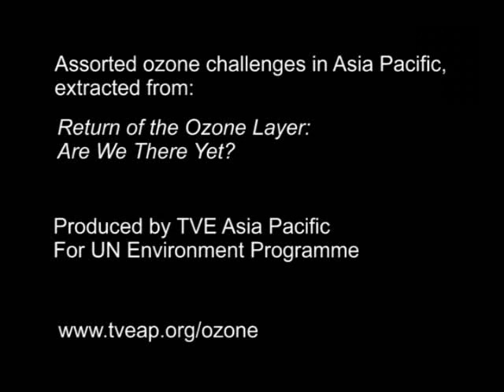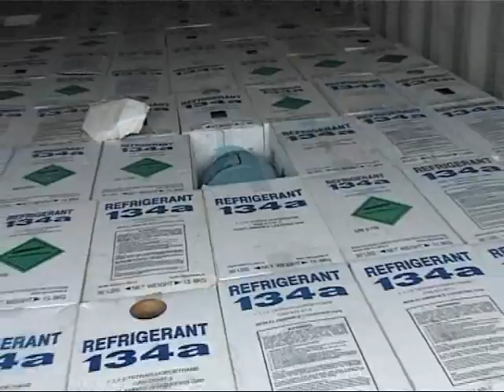Return of the Ozone Layer: Section 6 of 7